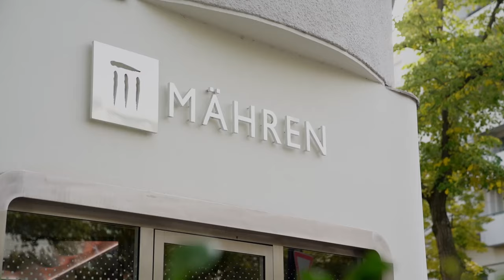Unser Kerngeschäft! | MÄHREN AG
Willkommen bei der MÄHREN AG!

Die MÄHREN AG ist ein modernes und dynamisches Immobilienunternehmen aus Berlin. Gegründet 2002 von CEO Jakob Mähren besteht das Unternehmen heute aus mehr 60 Mitarbeitern aus den unterschiedlichsten Bereichen. Unser Kerngeschäft besteht aus dem Erwerb und der Bestandshaltung von Wohnimmobilien. Wir arbeiten deutschlandweit mit Fokus auf Berlin und Umland, der Metropolregion Rhein-Ruhr, ostdeutschen Mittelzentren und Norddeutschland samt Hamburg.